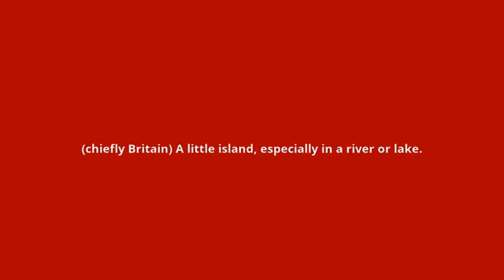what is the meaning of eyot